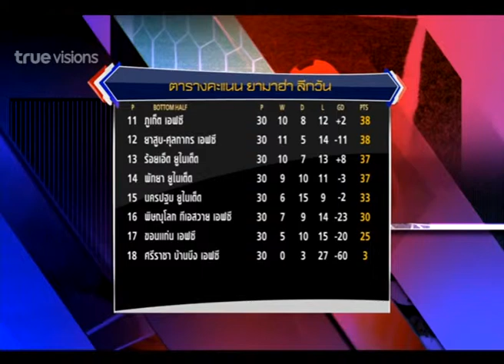This is Football Thai | 22-10-2014 (1/3)